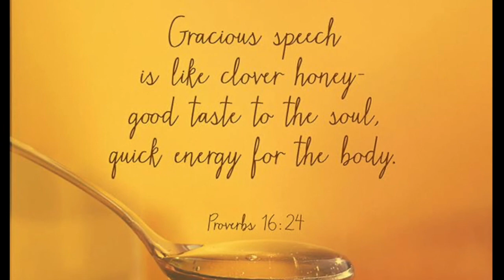Connexions 2 11 22nd Nov. Church together@home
Rev Ruth Gilson-Webb reflects on the power of language to include or to 'other'